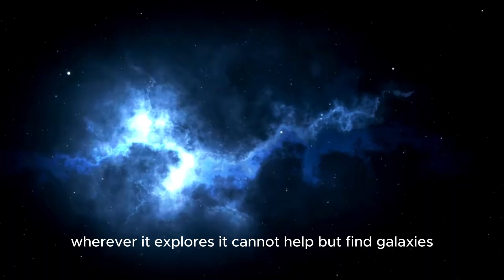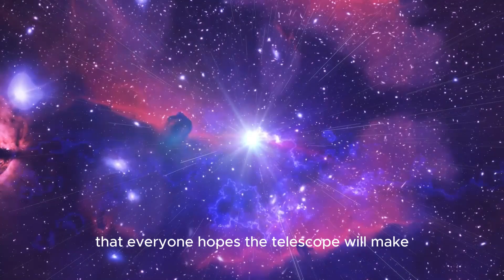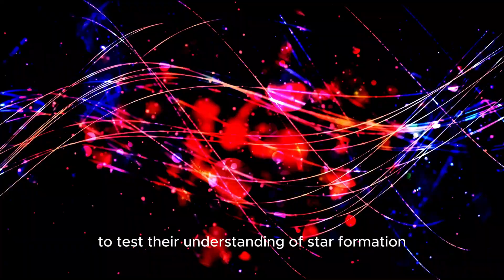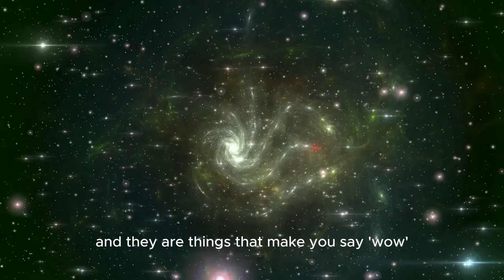NASA Warns: "James Webb Telescope Spots City Lights 7 Trillion Miles Away!"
Get ready to be amazed! 😲 In this mind-blowing episode, we dive into NASA's latest revelation about the James Webb Space Telescope (JWST) and its incredible observation of city lights from a staggering 7 trillion miles away! 🌠✨

🔍 What You’ll Discover:

🛸 How the JWST captured stunning images of cosmic city lights
🌟 The science behind observing objects 7 trillion miles away
🚀 How this breakthrough changes our understanding of the universe
🌌 Stunning visuals of the farthest reaches of space

📅 Key Moments:
00:00 – Introduction to JWST's latest discovery
02:15 – How the telescope captures light from such immense distances
05:30 – The implications of observing city lights in the cosmos
08:45 – Stunning images and what they reveal about the universe
12:00 – Expert insights and future missions

💬 Join the Conversation:

What do you think about this discovery? 🤔
How do you think it will impact future space exploration? 🚀